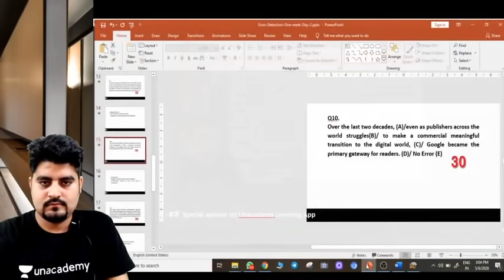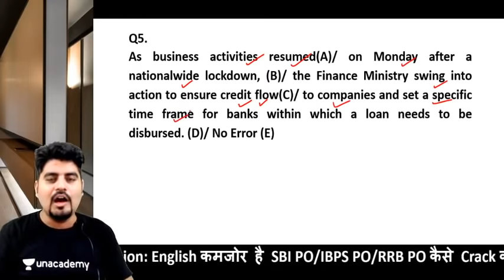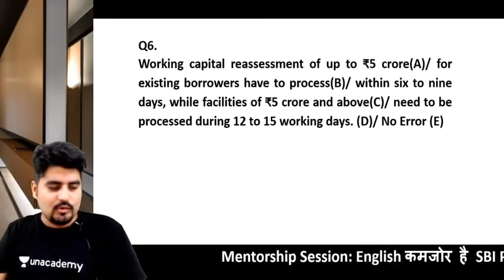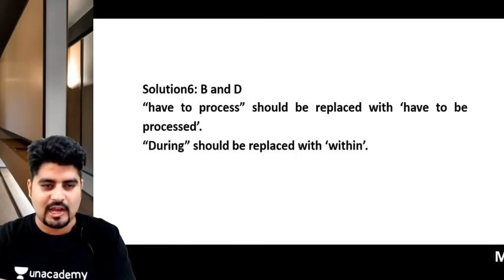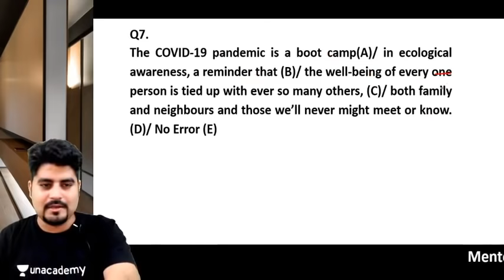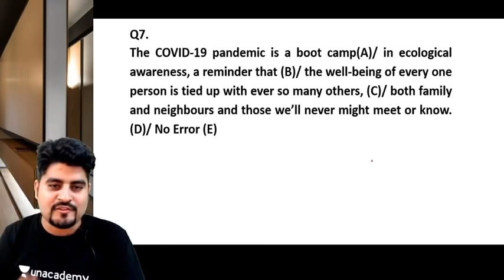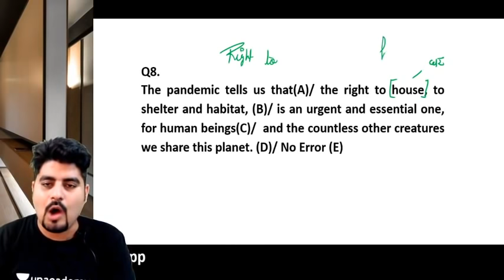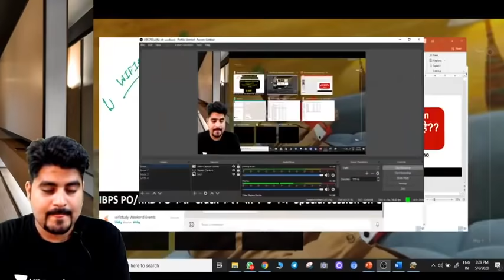Improve Error Detection For All Bank Exams | Practice Session | By Vishal Parihar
🚀 Unacademy Bank Exams: Accolade Scholarship Tests

Error Detection For All Bank Exams | Error Detection Tricks | Error Detection Short Tricks | Error Detection by Vishal Sir | English by Vishal Parihar | @Bankers Way

✿ IBPS Clerk 2020 (Prelims):
09:00 AM - English by Vishal Parihar
10:00 AM - Maths by Arun Singh Rawat
11:00 AM - Reasoning by Puneet Kumar Sharma

✿ Banking Exams Special Class:
06:00 AM - Current Affairs Show by Sushmita Tripathi
12:00 PM - Current Affairs & Banking Awareness by Sushmita Tripathi

1. One Subscription, Unlimited Access
2. Learn from your favorite teacher
3. Real time interaction with teacher
4. You can ask doubts in live class
5. Limited students
6. Download the videos & watch offline